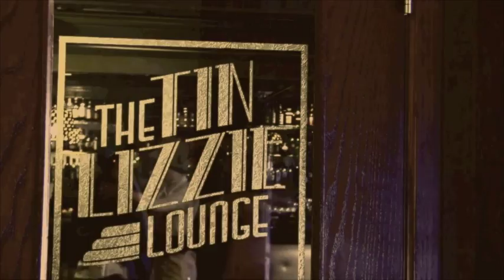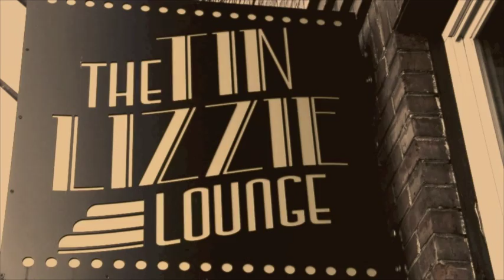A Bad Summer A Sad Bummer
Single from Perfect Battery's self-titled debut album

John E. Allis: VOX, Guitar
Garrison Kammer: Drum and Perc
Kyle Purnell: Violin
Cherilyn Reimers: Bass
Feat. Molli Corcoran: VOX